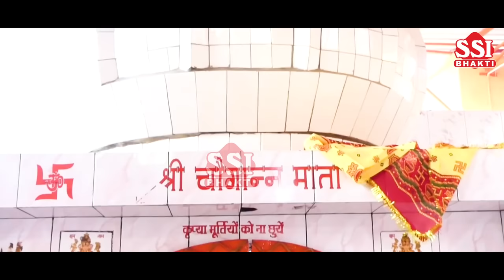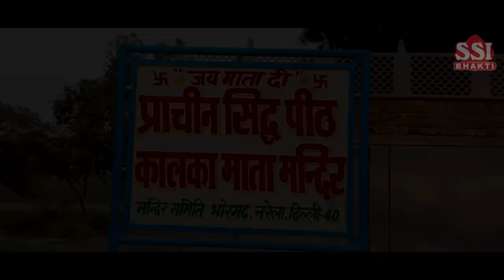NonStop kali Mata bhajan | Top10 माँ काली के हिट भजन 2024 | Mukesh Sharma | नॉन स्टॉप काली माता भजन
इस काली माता भजन को जरूर सुनिए और आपको ये वीडियो कैसा लगा कृपया हमें कमेंट करके बताएं | इस वीडियो को ज्यादा से ज्यादा शेयर और लाइक करें और हमारे चैनल SSI BHAKTI  को सब्सक्राइब करें...

Song - Top10 Maa kali bhajan 2024
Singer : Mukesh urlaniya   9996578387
Editor- Aryan Jindal
Recording : Natraj Studio
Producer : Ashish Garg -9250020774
Video Lebal - SSI Bhakti
Category: Hindi Devotional (Kali mata Bhajan )
Director : "Hare Ka Sahara Baba Shyam Hamara"

Digital Work:- Ashish Garg
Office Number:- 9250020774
Label & Copyrights :- SSI BHAKTI

To Release your recorded song on our network kindly Wttsup or Call on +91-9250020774

➤Copyright :- SSI BHAKTI

Non-Stop Kali Mata Bhajan
 नॉन-स्टॉप काली माता भजन 2024
Top10 kali bhajan
 काली माता भजन 2024
Kali Mata Bhajan nonstop
Maa Kali Superhit Bhajan 2024
काली माँ पेशी भजन
काली माता स्पेशल भजन
माँ काली के हिट भजन
Maa Kali Ke Hit Bhajan
kali mata ke bhajan,
kali mata song,
kali mata ki aarti,
kali mata ke gane,
kali mata kali mata,
महाकाली का एकदम नया भजन 2024
kali mata aarti,
kali mata aarti song,
kali mata bhakti,
kali mata bhoot,
kali mata bhajan narender kaushik,
kali mata beta,
kali mata chowki,
kali mata cartoon in hindi,
kali mata chonki,
kali mata fight,
kali mata fight scene,
kali mata full screen whatsapp status,
kali mata film hindi,
kali mata full song,
kali mata funny video,
kali mata gana,
kali mata geet,
kali mata gaan,
kali mata gorakhnath,
kali mata game,
kali mata gana song,
kali mata gana dj,
kali mata gana video,
mukesh sharma bhajan 2024,
mukesh sharma bhajan balaji,
mukesh sharma bhajan kali mata,
mukesh sharma bhajan gorakhnath,
mukesh sharma bhajan mata,
mukesh sharma bhajan maa kali,
mukesh sharma bhajan status,
mukesh sharma bhajan baba jotram,
mukesh sharma bawri bhajan,
bhajan by mukesh sharma,
mukesh sharma new balaji bhajan,
mukesh sharma bhole ke bhajan,
mukesh sharma chogan mata bhajan,
mukesh sharma bhajan download,
mukesh sharma deru bhajan,
gorakhnath ke bhajan mukesh sharma 2024,
mukesh sharma goga peer bhajan,
mukesh sharma gogaji bhajan,
mukesh sharma new bhajan gorakhnath,
mukesh sharma ke gane bhajan,
hanuman bhajan mukesh sharma,
mukesh sharma hit bhajan,
mukesh sharma ke hit bhajan,
holi ke bhajan mukesh sharma,
hanuman jayanti bhajan mukesh sharma,
mukesh sharma bhajan jotram,
bala ji bhajan mukesh sharma,
pitar ji bhajan mukesh sharma,
baba jotram bhajan mukesh sharma,
mukesh sharma hanuman ji bhajan,
mukesh sharma jagran bhajan,
jotram ke bhajan mukesh sharma,
dj mukesh sharma,
mukesh sharma bhajan kali,
mukesh sharma bhajan kali mata 2024,
mukesh sharma ke bhajan,
gorakhnath ke bhajan mukesh sharma,
maa kali bhajan mukesh sharma,
balaji ke bhajan mukesh sharma,
mukesh sharma urlana ke bhajan,
mukesh sharma bhajan live,
mukesh sharma latest bhajan,
mukesh sharma bhajan mata ke,
sheetla mata bhajan mukesh sharma,
maa kali bhajan mukesh sharma 2024,
sitla mata bhajan mukesh sharma,
mukesh sharma ke bhajan mata pathri wali,
mukesh sharma bhajan new,
mukesh sharma new bhajan 2024,
mukesh sharma jotram new bhajan,
mukesh sharma kali bhajan new,
navratri bhajan mukesh sharma,
mukesh sharma nonstop bhajan,
mukesh sharma pitra bhajan,
mukesh sharma ke bhajan pathri wali ke,
mata rani bhajan mukesh sharma,
mukesh sharma ke bhajan mata rani ke,
mukesh sharma sabal singh bhajan,
mukesh sharma khatu shyam bhajan,
mukesh sharma balaji bhajan 2024
kali mata in real life,
kali mata jhanki,
kali mata jagran,
kali mata ji ki aarti,
kali mata ji ke bhajan,
kali mata jass,
kali mata ji ka gana,
kali mata jaki,
kali mata ka,
kali mata ka bhajan,
kali mata live,
kali mata lagana,
kali mata leela,
kali mata live bhajan,
kali mata mantra,
kali mata mandir,
kali mata om namah shivaya,
काली माता के भजन,
काली माता की आरती,
काली माता के गाने,